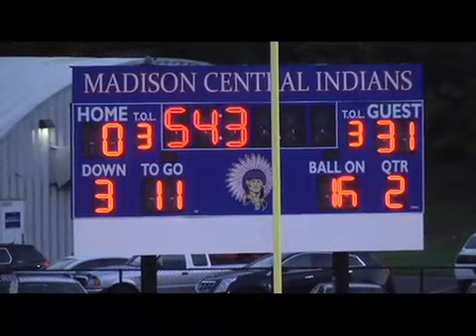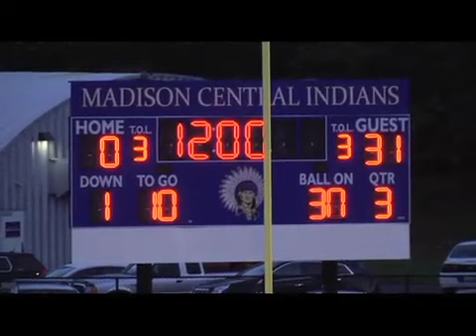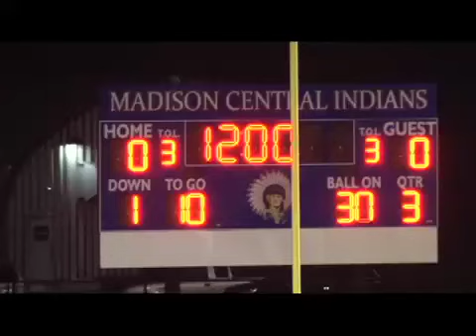Madison Central Football vs Pulaski 08 14 14